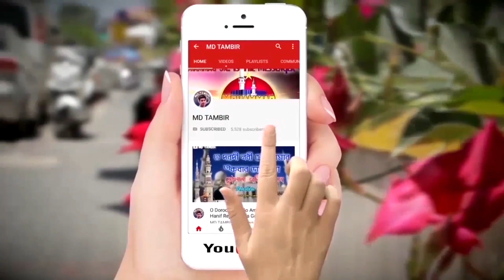Ya Mustafa Nabi Salle-Ala || Notun Naat Gojol || New Gazal || Hd Video || Md Tambir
ইয়া মুস্তফা নবী সাল্লে আলা,,বাংলার নাম করা বক্তা মৌলানা গুলাম মুরসালিন বারকাতি সাহেব এর সুন্দর একটি বাংলা গজল, অসাধারণ শুরে মৌলানা গুলাম মুরসালীন বারকাতি সাহেব কন্ঠে বাংলা গজল। এই মেহেফিলটি অনুষ্ঠিত হয়েছিল সগুনা বাগদাদনগর গ্রামে।

👉গজলটি ভালো লাগে লাইক ও শেয়ার করবেন।

Note: This content is copyright to MD TAMBIR channel.

About Channel: Md Tambir চ্যানেল এ বাংলা ইসলামিক ওয়াজ , গজল, কারবালার মহরম জারি মর্সিয়া ও অন্যান্য ইসলামিক ভিডিও আপলোড করা হয়।

এরকম আরও সুন্দর সুন্দর গজল পেতে আমাদের চ্যানেল এর সাথে সবসময় জুড়ে থাকুন। আপনাকে অনেক ধন্যবাদ ভিডিওটি দেখার জন্য।